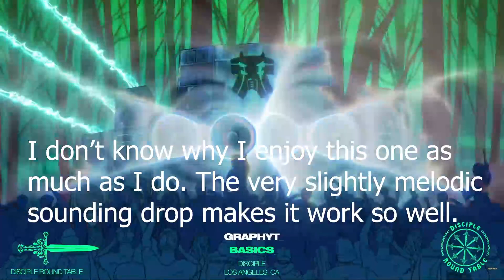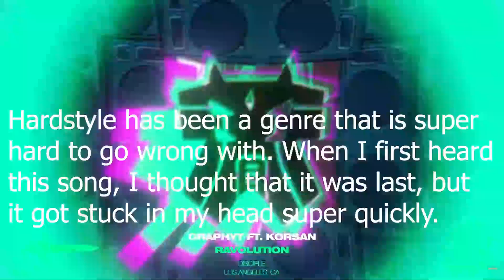Ranking | Graphyt - Ravolution EP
Hardstyle (more than kick)